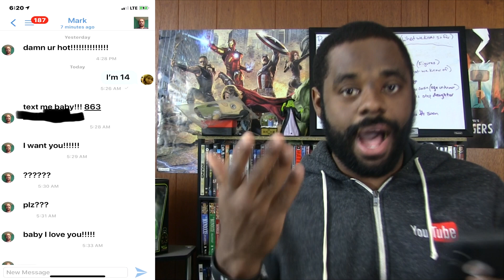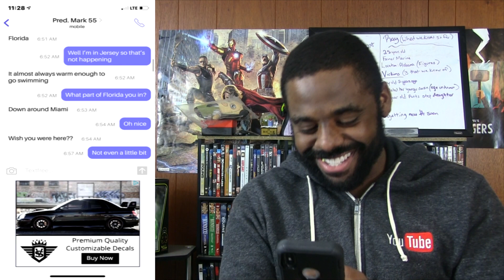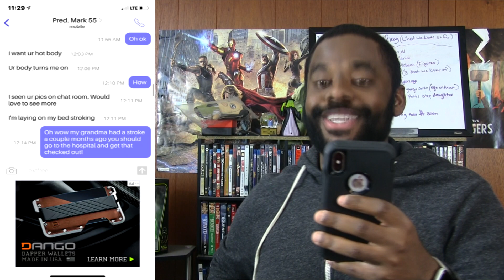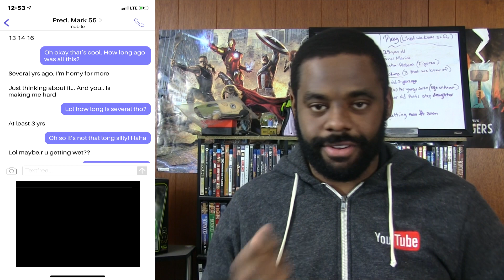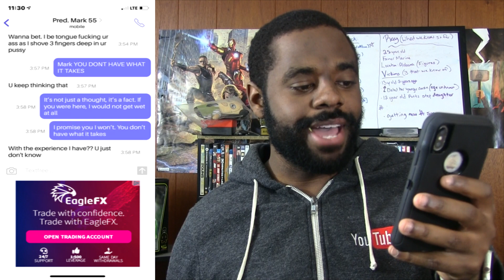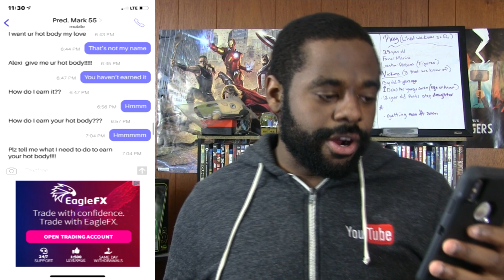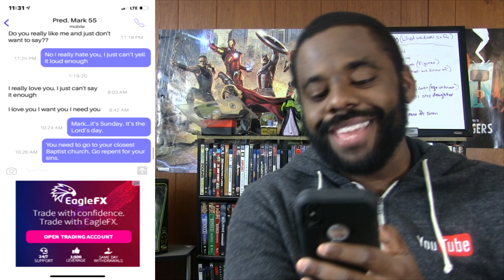Verbal Sparring with an Unregistered Child Predator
55 year old Mark from Miami Florida is one of the worst creeps I have come across. He admitted to the fact that he had sexual relations with 3 minors in recent years. The disturbing nature of the conversation trumped my desire to want to continue talking to him.